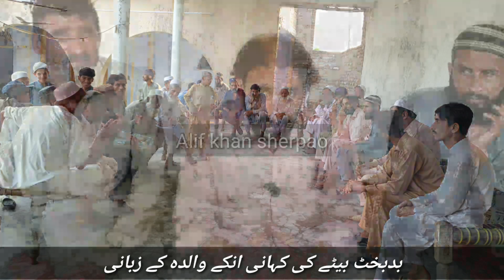Charsadda Walida K kahani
charsadda